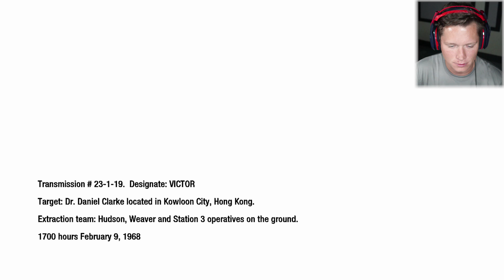Black Ops 1 - Part 6 - CRAZY GERMAN DOCTOR